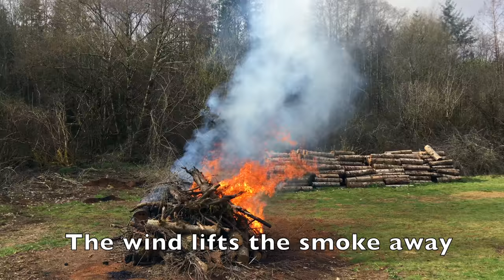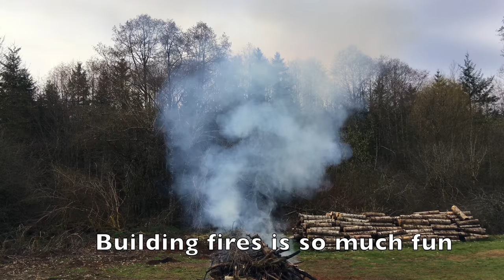Smoke PM Forest Fire Burning Wood ETC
A chance encounter with family members building a farm, burning biomass they cleared in an organized way using engine powered machine tools :)

Our human brains are powered by glucose that we extract from foods we eat, using molecular chemical energy provided by the oxidation of carbon in our lungs, as we breath in nitrogen dominate air laced with oxygen and breath out CO2, just like the engines of the machines used to render the biomass in this video, or the combustion of the biomass that converts storage biomass carbon woody forest debris into carbon dioxide by combusting the woody mass with fire, producing huge plums of smoke soot dust full of dangerous particulate matter or PM, a major source of air pollution from burning fuels at lower temperatures outside of an engineered furnace, stove or burning apparatus, with no heat energy recovery or energy capturing, and lots of net energy emissions of intense heat, light, soot and smoke. Super cool to observe in first person, Meg * I share an intense curiosity of fire as it is one of the only cool active chemical reactions that mankind has been using in many way throughout all of human history. Fire has a primitive, raw, intense presence, sounds, light, warmth, feel, smell, giving camp fires some of their special magic.